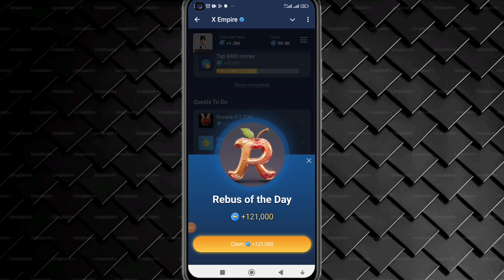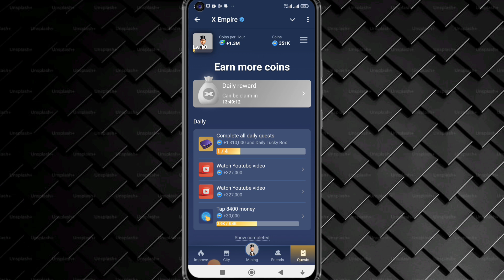Today rebus of the day and riddle of the day - xempire